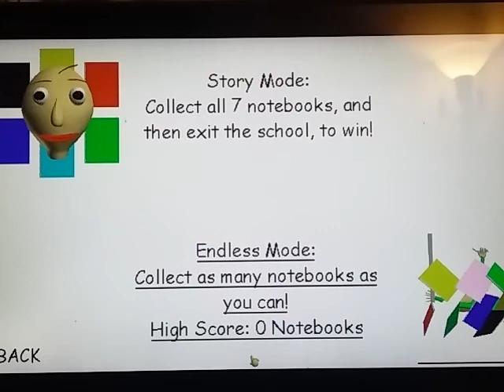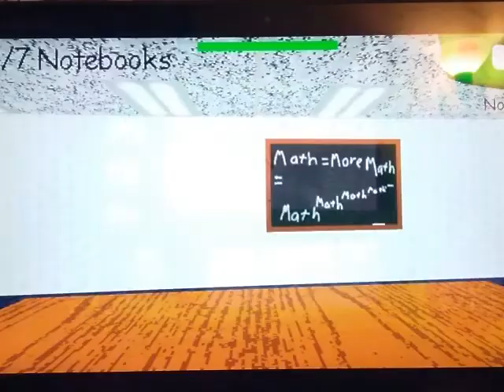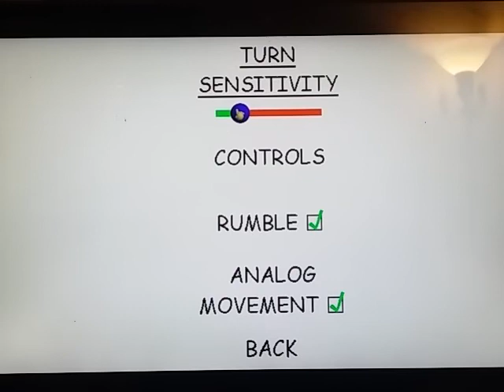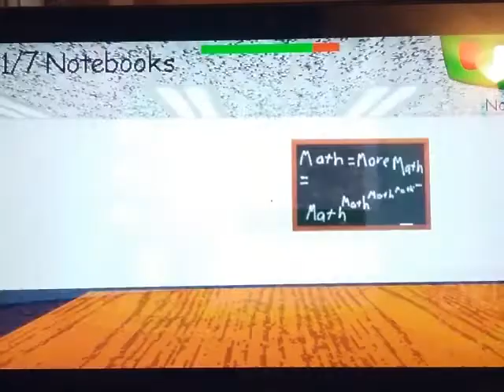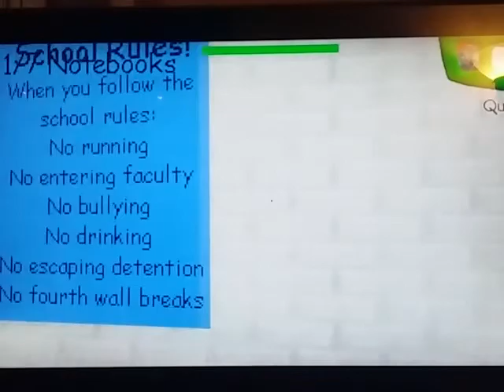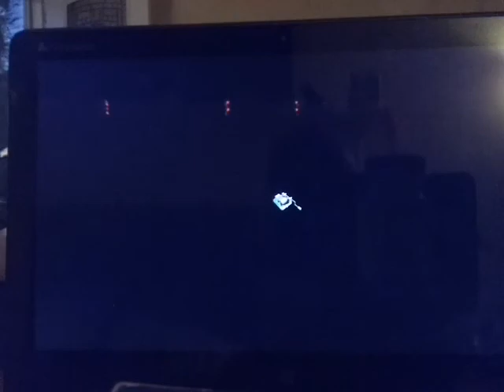Playing baldis basics